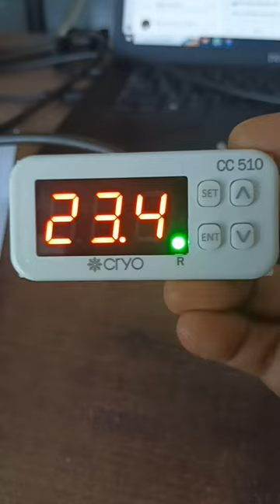How To Setting Temperature Set Point Multispan CC510 Cryo Cooling Controller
MFG & Service Cold Storage , Ripening Chamber & Blast Freezer , Pre Cooler , Curd Incubation Cum Blast Room

SCP COLD
21-Gajanan Industrial Estate-2, Opp Dev-iland Estate, Road No-8 Singarva-Kathwada Road
Kathwada GIDC
Ahmedabad, Gujarat Pin-382430